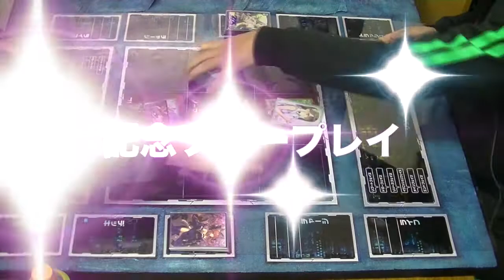Orb less Orb 2/11 ミニイベント デジ子VS青単エヴォルシード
Z/X公式スタッフが「オーブレスオーブ(当店)」を訪問！
2月11日(土) 　福島の「オーブレスオーブ」にて、Z/X公式スタッフ来店イベントのZ／Xスタッフとのプレイ動画です。

昨年のクリスマスシーズンに放送した「イグニッション放送局Z/XmasSP」内のプレゼント企画で応募しました、
モザイク齋藤氏お手製のゲームボード抽選に当店が見事当選いたしました！
2月11日にモザイク齋藤氏＆なんでもナス氏にご来店いただき、ゲームボード設置イベントを開催しました！